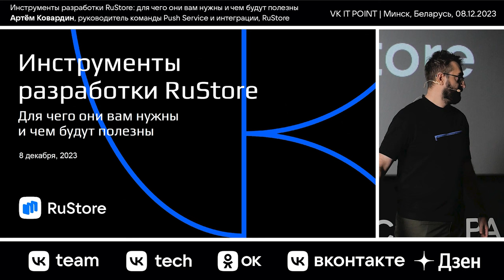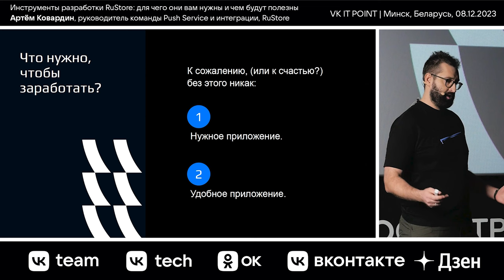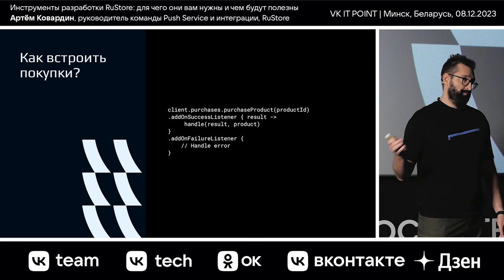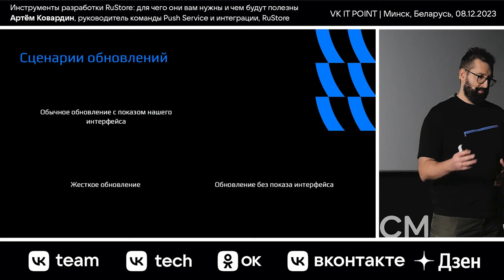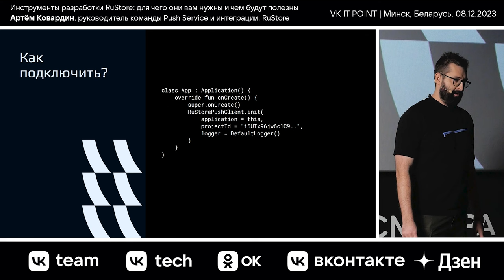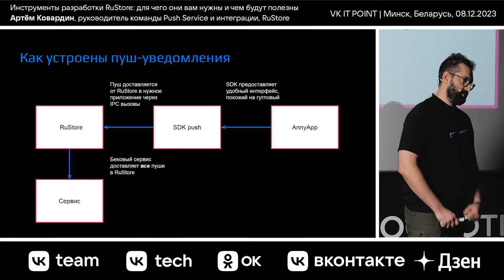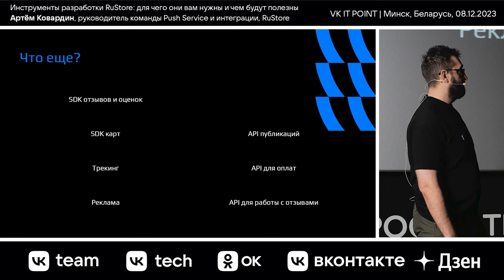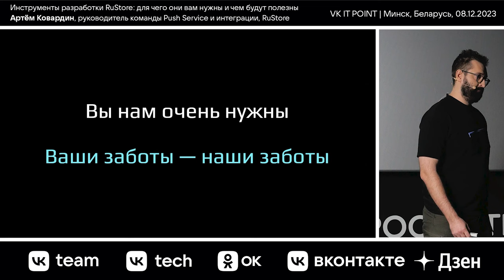Инструменты разработки RuStore: для чего они вам нужны и чем будут полезны / Артём Ковардин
Артём Ковардин — руководитель команды Push Service и интеграции в RuStore.

В докладе Артём расскажет о том, что нужно игровым и мобильным разработчикам, что может предложить RuStore, как всем этим пользоваться, как всё это разрабатываем и с каким проблемами сталкиваемся. С помощью SDK от RuStore вы можете монетизировать свои приложения, вовлекать пользователей, проводить эксперименты. Все SDK RuStore доступны для разработчиков, и команде важно сделать максимально удобные и используемые инструменты.